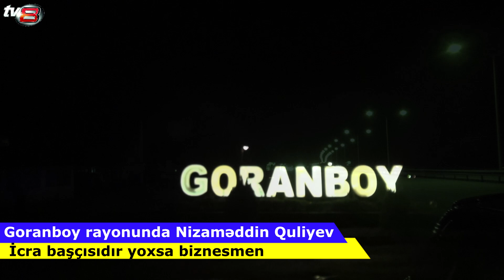Goranboy rayon icra başçısı Nizaməddin Quliyev İcra başçısıdır yoxsa biznesmen